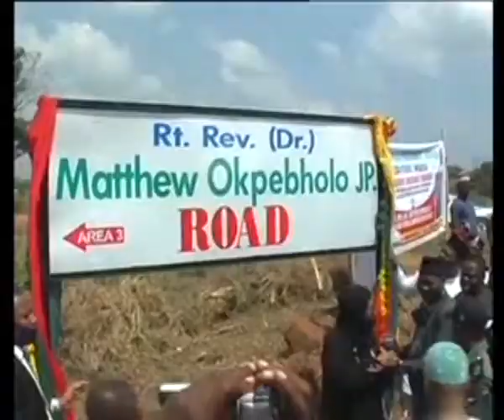REV MATTHEW OKPEBHOLO DONATES ROAD TO AUCHI POLYTECHNIC